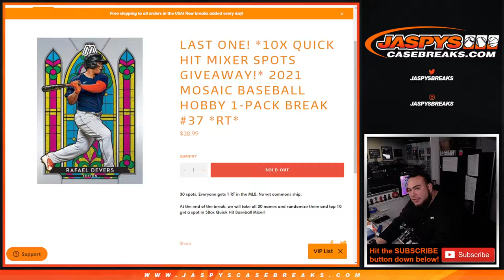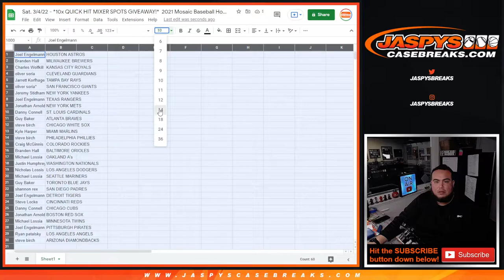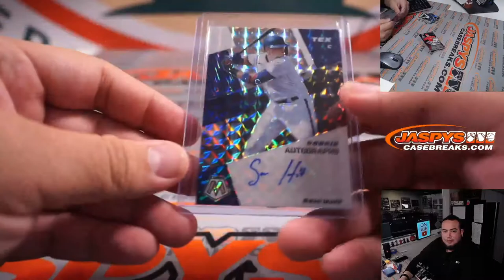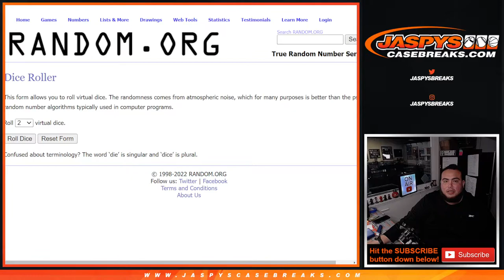Sat. 3/4/22 - *10x QUICK HIT MIXER SPOTS GIVEAWAY!* 2021 Mosaic Baseball Hobby 1-Pack #37 *RT*